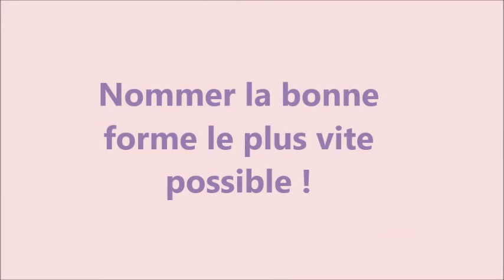Formes géométriques partie 3